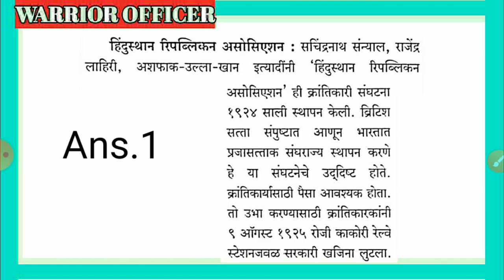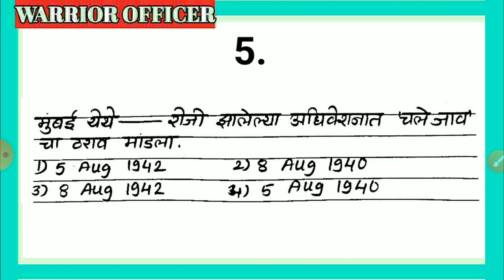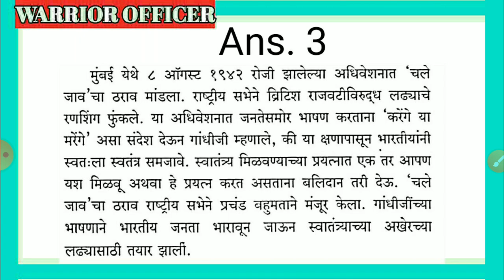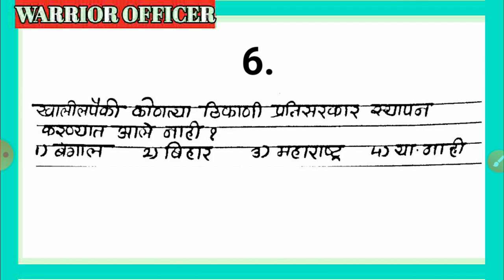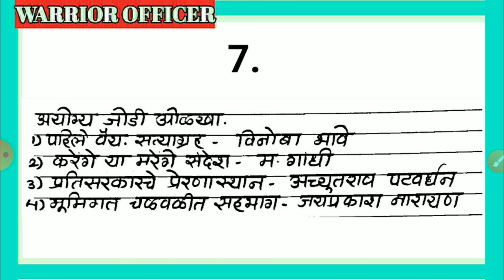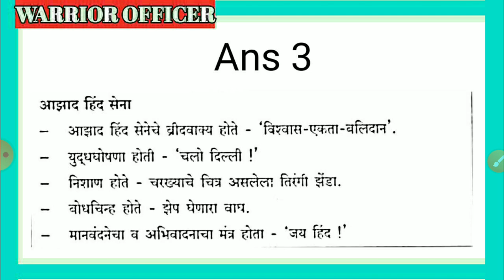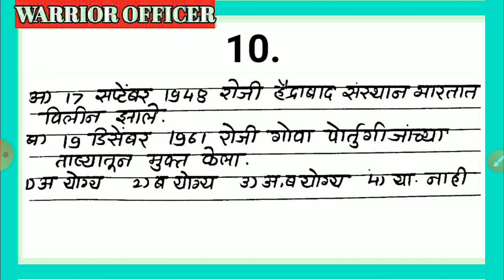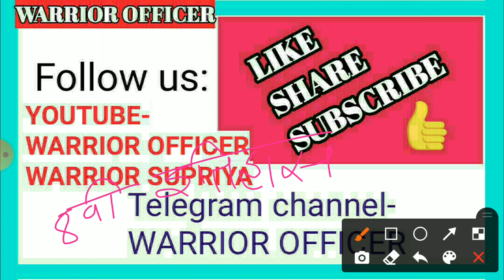संपूर्ण बेसिक कोर्स,भाग ५. पाचवी इतिहास प्रश्नोत्तरे स्वरूपात. भारताचा इतिहास, 5th History Part 2.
5th History, भारताचा इतिहास
संपूर्ण बेसिक्स लेक्चर सीरिजमध्ये एमपीएससी साठी आवश्यक असणाऱ्या सर्व स्टेट बोर्ड च्या पुस्तकांचा व सर्व महत्त्वाच्या घटकांचा अभ्यास पूर्ण करण्यात येईल.
 स्पर्धा परीक्षेची तयारी करताना पाया मजबूत करण्यासाठी ही व्हिडीओ लेक्चर सिरीज नक्की पहा.

👉युद्धाभ्यास या व्हिडिओ लेक्चर सिरीजमधून आपण 2021 ची तयारी तर 2020 च्या परीक्षेसाठी रिविजन करणार आहोत.

👉परीक्षेमध्ये मार्क वाढवण्यासाठी सराव करताना कोणत्या गोष्टी लक्षात घेतल्या पाहिजेत याबद्दलची माहिती या व्हिडिओमध्ये देण्यात आली आहे.

👉2021 ची एम एस सी एक्झाम केव्हा होईल?